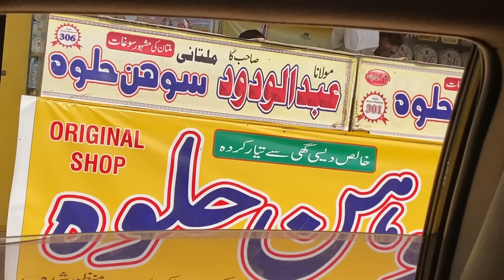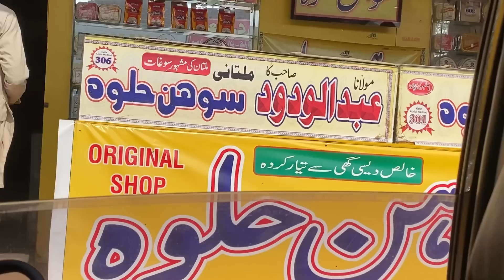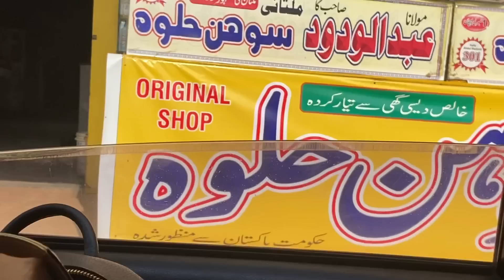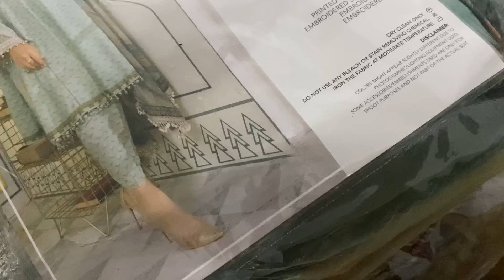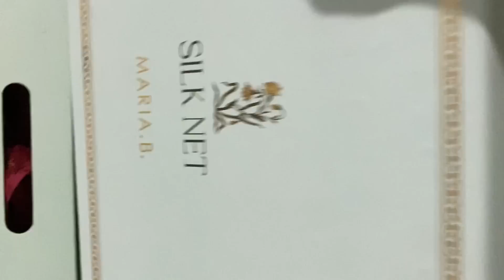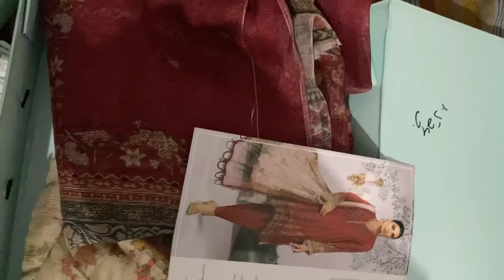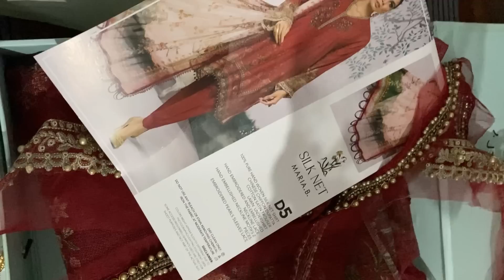Pakistan 🇵🇰 series Episode 11 Ajj ghar aye wapes Multan sey